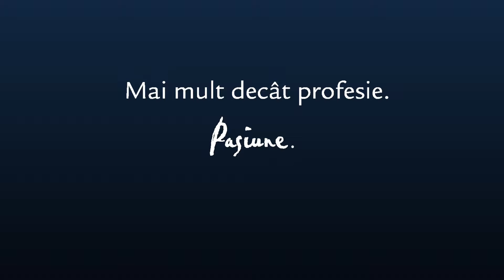Mai mult decat profesie.Pasiune!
Campania „Mai mult decât profesie. Pasiune!“ este un proiect cu și despre oameni. Despre cei care au grijă ca tu să te simți ca acasă în hotelurile noastre, dar și despre tine, cel ce ne ești oaspete și prieten. Într-un domeniu în care lucrăm cu oameni pentru oameni, pasiunea pentru ceea ce faci este pe primul loc!